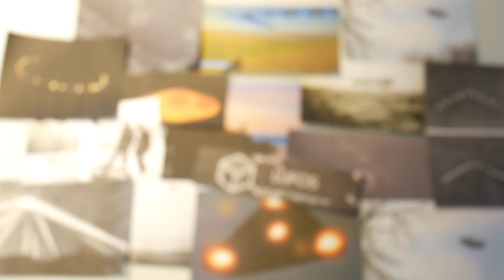Daytime UFO maneuvering over Red Rock, Arizona 4 May 2021